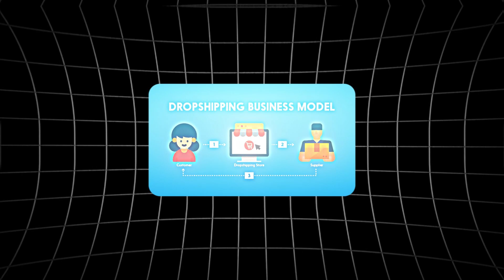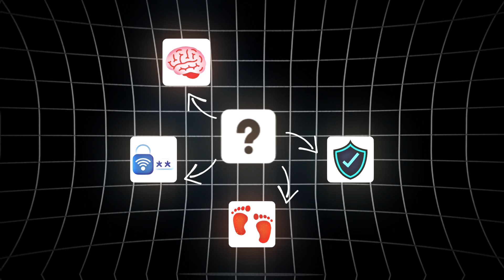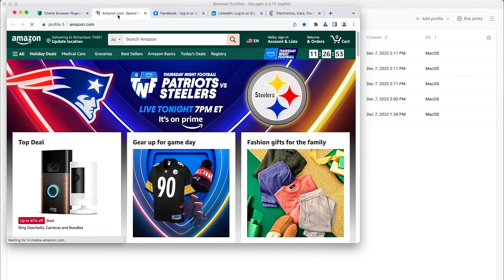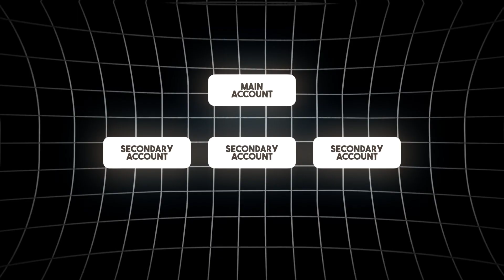The BEST Anti-detect Browser For TikTok Dropshipping (Avoid Bans)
In this video,  I show you how to stay anonymous and hide your digital footprint when browsing on the internet while dropshipping and sourcing products from online suppliers like amazon.

Unlock a new level of online privacy with GoLogin! 🌐 Safeguard your browsing and digital identity from prying eyes with this powerful software. Stay anonymous, secure, and in control as you explore the web without leaving a trace. Try GoLogin now and experience the freedom of a protected digital presence! 🔒✨

off whether you choose to pay
monthly or for a full year.

━━━ AVAILABLE RESOURCES ━━━
🎁 FREE: Grab my Product Research Tracker

📦 SKIP THE WORK: Get 20 winning products for $99

⚡DropScout AI Lite: Get ~200 products delivered automatically every month — $19

⚡ DropScout AI Pro ($29/mo): Unlimited searches, total control — for power sellers
→COMING SOON